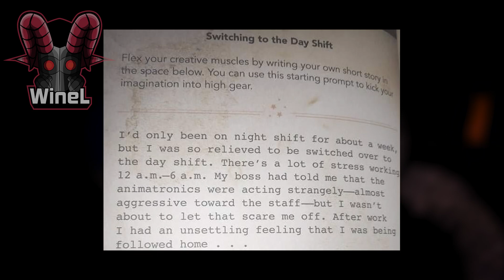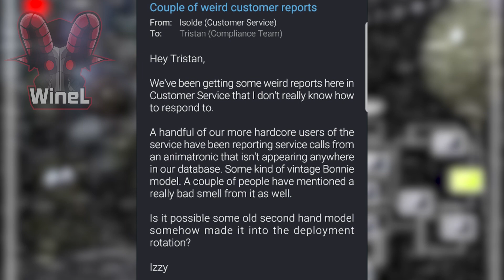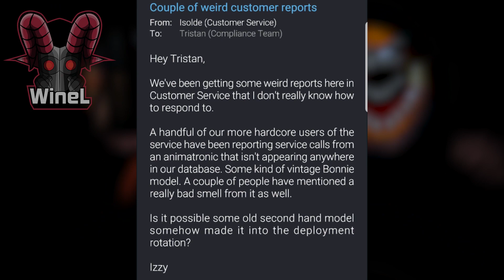O QUE É SHADOW BONNIE? - FIVE NIGHTS AT FREDDY'S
Bom gente, é isso aí! No vídeo de Five Nights at Freddy's de hoje trago duas teorias sobre quem ou o que é Shadow Bonnie. Espero que gostem!